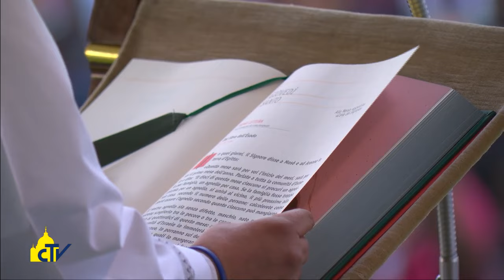Vatican Magazine "Un abbraccio inatteso" 15.04.2016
Gioia e commozione tra i profughi dell’isola greca di Lesbo per la visita di Papa Francesco. Ad esprimere vicinanza e solidarietà anche il patriarca di Costantinopoli Bartolomeo e l’arcivescovo di Atene e di tutta la Grecia Hieronymos II.